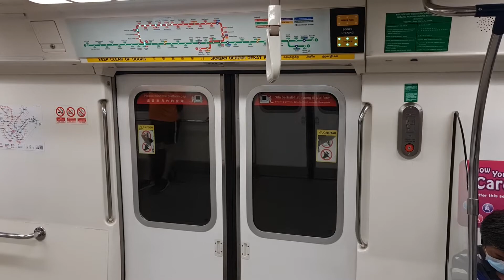North South Line | SMRT Kawasaki Heavy Industries C151 - 081/082 - Ang Mo Kio → Khatib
==Train Info==
081/082
Built By: Kawasaki Heavy Industries/Nippon Sharyo
Refurbished By: Hyundai Rotem
Year Built: 1986 – 1989
Year Refurbished: 2006 – 2008
Mitsubishi Electric GTO Chopper
Recorded 18/9/2021, 0014 hrs.